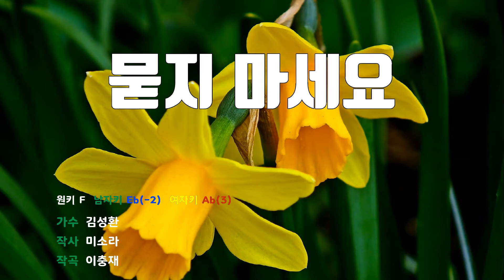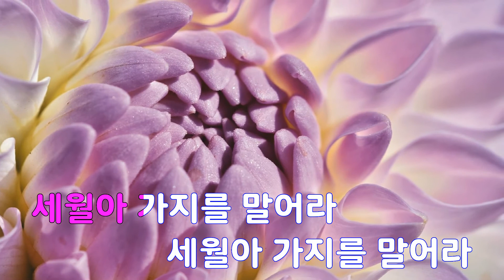[은성 반주기] 묻지마세요 - 김성환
묻지마세요 - 김성환
작사 ː 미소라, 작곡 ː 이충재